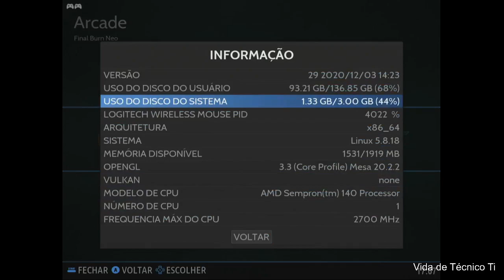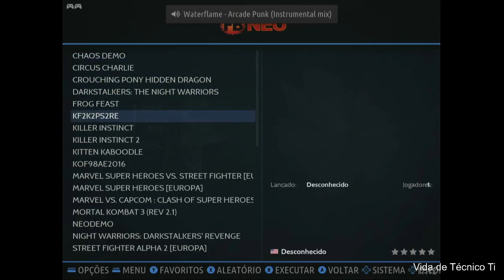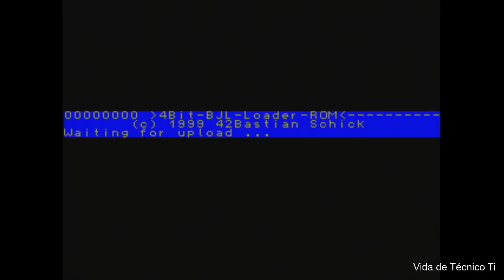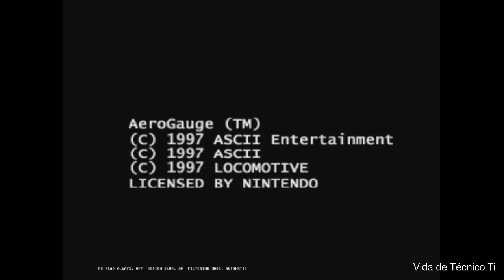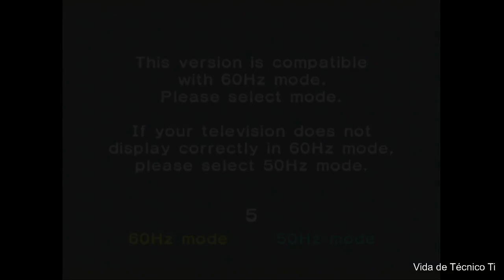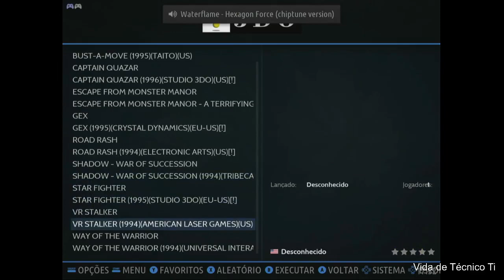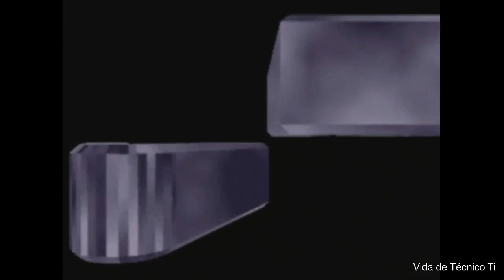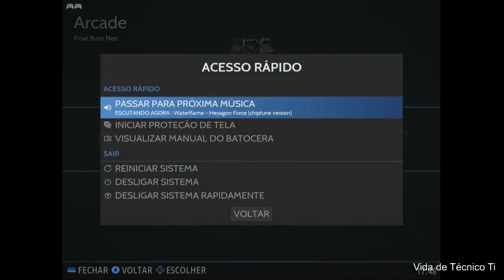Teste Batocera 5.29 PC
AMD Semprom 140 2.7ghz 2GB Radeon HD 3450 512mb
PlayStation Super Nintendo Nintendinho Mega driver Master system N64 Dreamcast Game Cube Msx Jaguar Atari